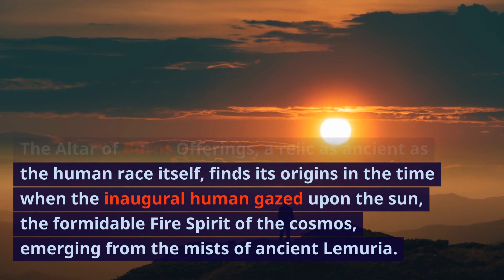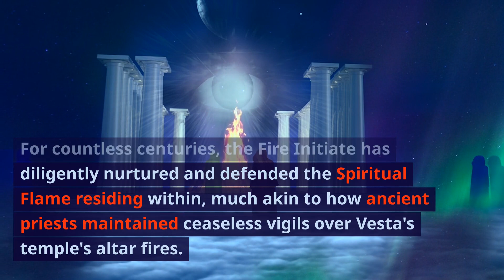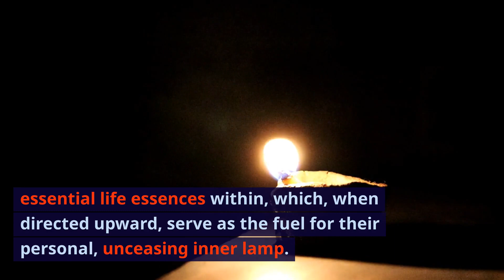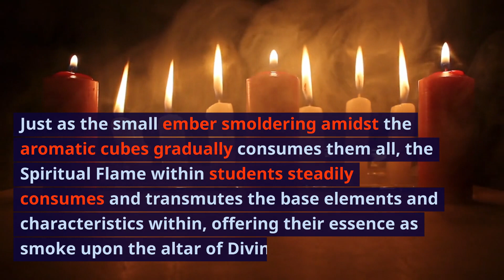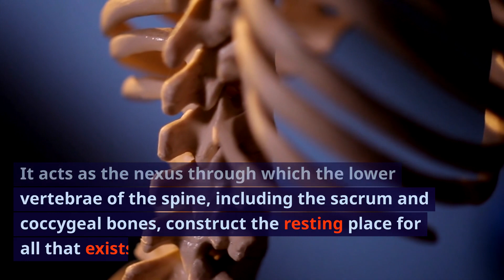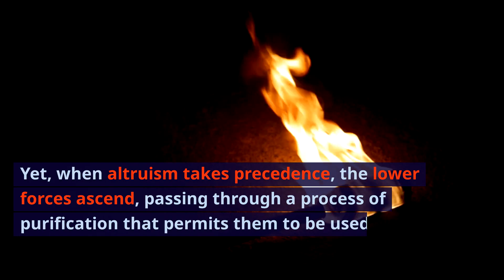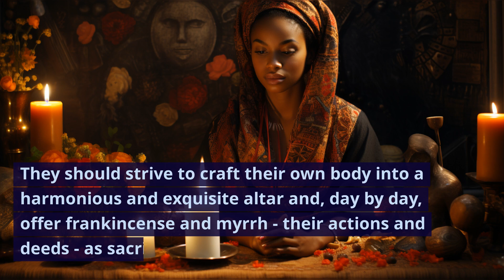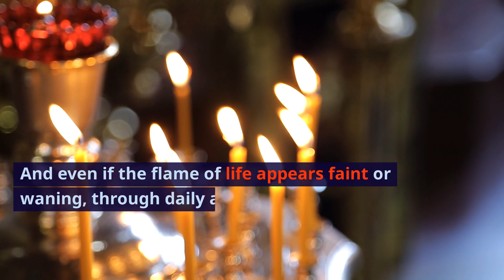The Sacred Flame at the Altar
In this video, we delve deep into the symbolism of the sacred flame upon the altar, exploring the hidden knowledge that has transcended the ages.

Join us on this illuminating journey, and let's ignite the flames of enlightenment together.